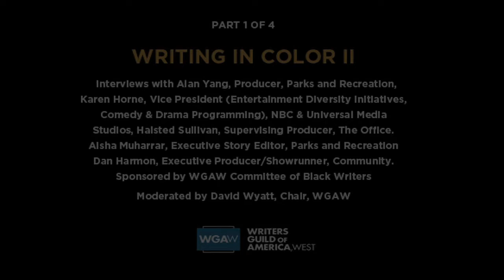Writing in Color, 1 of 4: Getting started in comedy writing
The Writers Guild of America, West Committee of Black Writers presents part 1 of this 4-part panel discussion with TV comedy writers Dan Harmon ("Community'), Alan Yang ("Parks & Recreation"), Aisha Muharrar ("Parks & Recreation"), Halsted Sullivan ("The Office"), and network executive Karen Horne (NBC & Universal Media Studios), moderated by WGAW Committee of Black Writers chair David Wyatt.

In this episode, the panelists discuss how they got started in comedy writing.